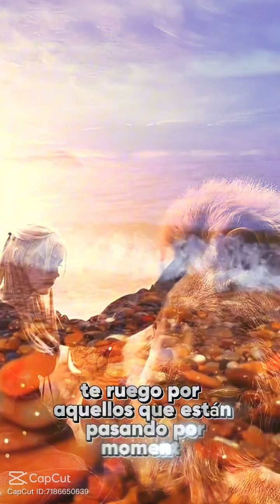amén amén así es good morning bendiciones para todos ustedes